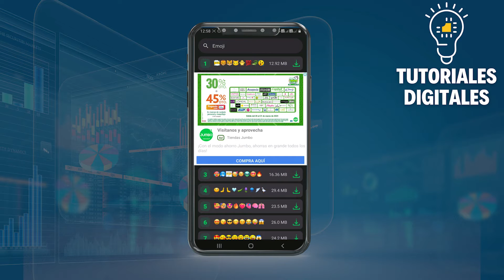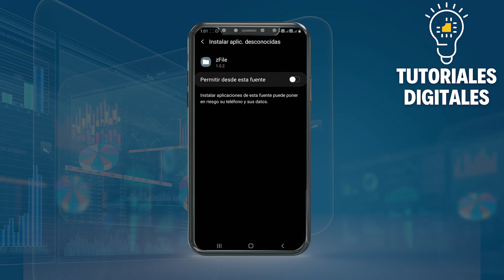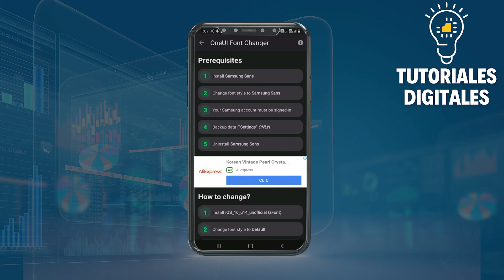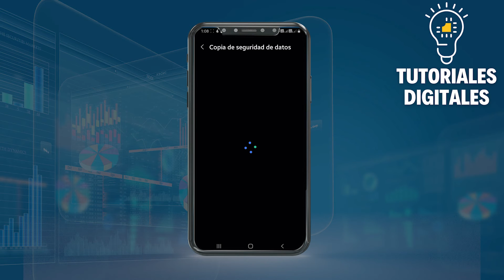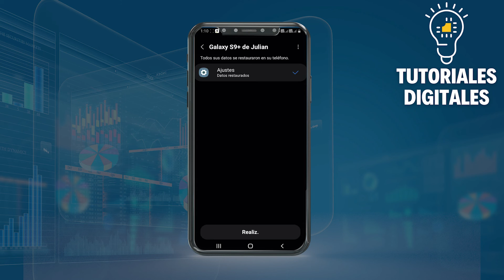Cómo PONER Emojis De iPhone En Samsung